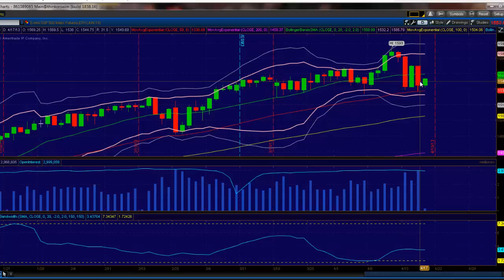Princetontrader.com Market Webcast April 18, 2013